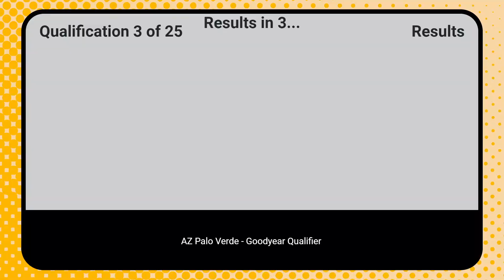Arizona FIRST Tech Challenge 2022-2023 Palo Verde Qualifier - Q3